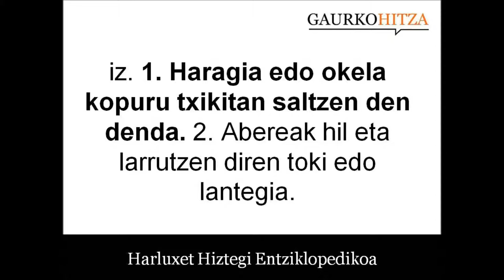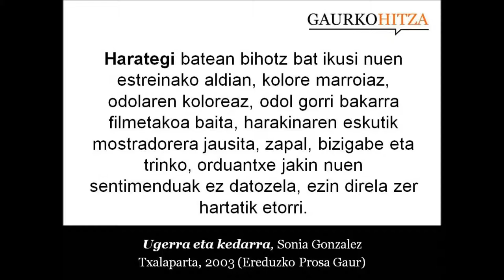harategi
iz. 1. Haragia edo okela kopuru txikitan saltzen den denda. 2. Ik. hiltegi.